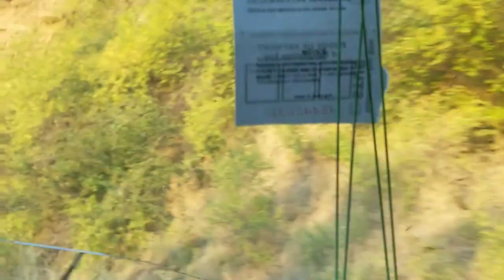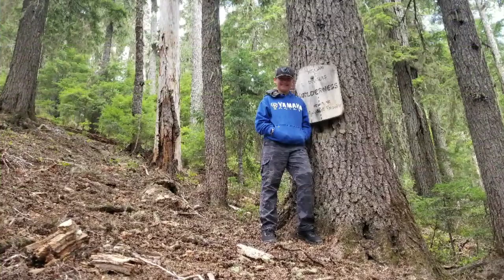Canoeing Dog Lake Washington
Exploring Dog lake by canoe and by foot.